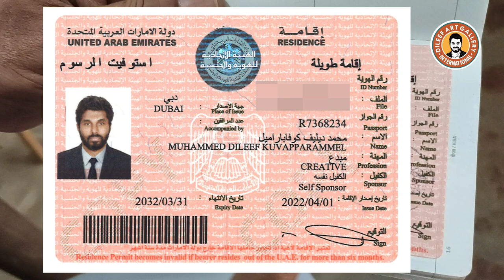How to apply Golden visa UAE Simple way [ നിങ്ങൾക്ക് ഗോൾഡൻ വിസ വേണോ വഴിയുണ്ട് ] Dileef art gallery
Immigrant investor programs are programs that allow individuals to more quickly obtain residence or citizenship of a country in return for making qualifying investments.

Broadly, the programs offer either citizenship by investment ("golden passport" or "cash-for-passports"), residence by investment ("golden visa") or a hybrid with immediate residence followed by accelerated citizenship.

Program applicants must usually fulfill multiple qualification criteria. Investment can take a variety of forms including a contribution to government funds; purchase of qualifying real estate (e.g. specific government-sanctioned projects); investment in a qualifying business (e.g. a specific industry); or creation of a set number of jobs.

A growing number of countries offer immigrant investor programs, with approximately one quarter of all countries issuing such visas as of 2015.[1] There are few statistics on the number of people pursuing these programs in aggregate.

Camera - Niyaz Kannanchery
Editing -   Nishan ibrahim

4 Guinness Holder

World largest Marker pen
world Longest badminton racket
World Largest Screwdriver
World Largest Football Boot

If you are interested in getting a place in the Guinness Book, get in touch